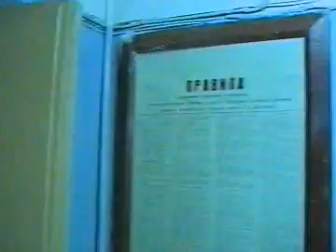stupid bastards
clowns